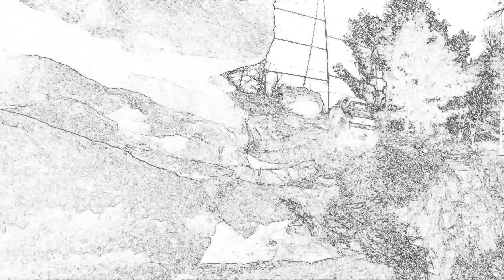hittin the cliffs. Part:2 re-amp